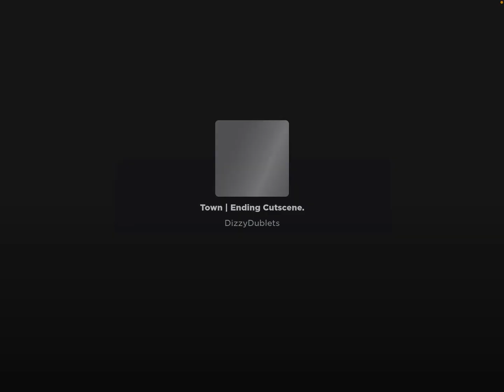Playing Piggy the final answer by my friend Minebloxfusion.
To Minebloxfusion
I love you game Piggy the final answer but the old was a pain in the ass but the new better
But the piece of sh#t cow keeps getting me and I escape saw the cutscene the chapter was great
From Piggymas.